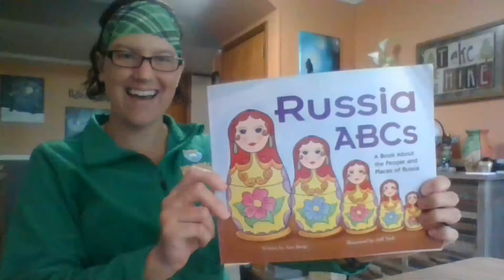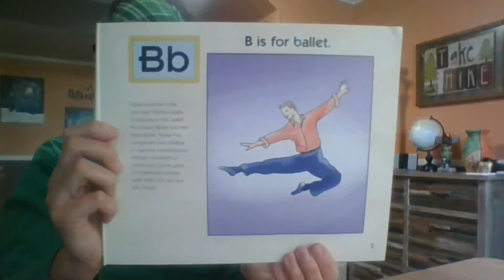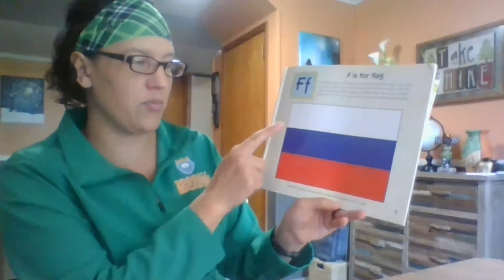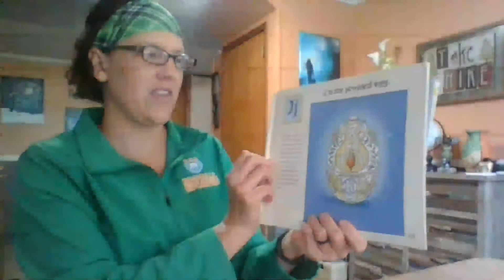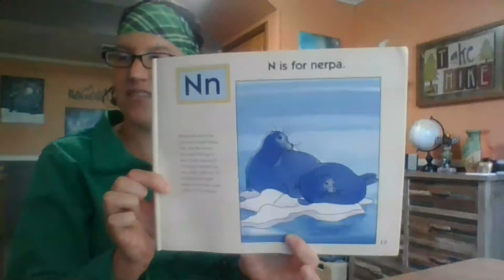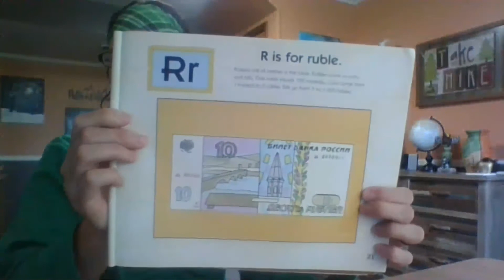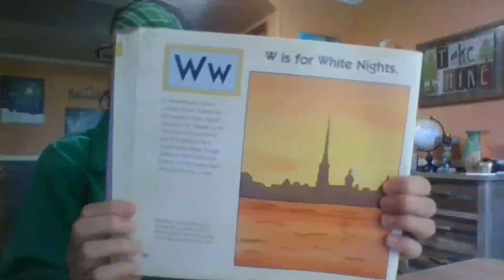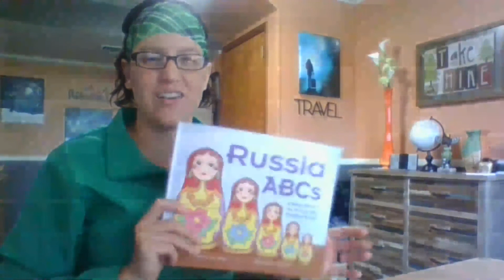Oddball Escapes reads book "Russia ABCs"